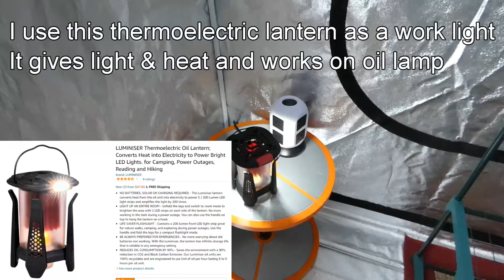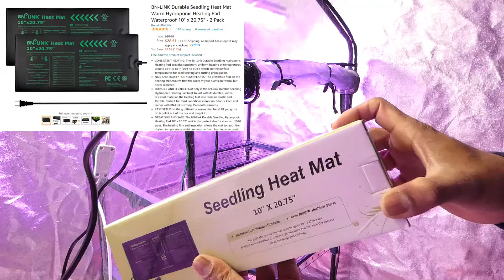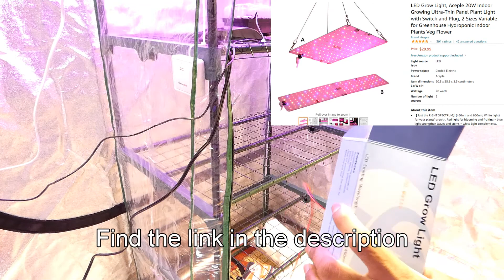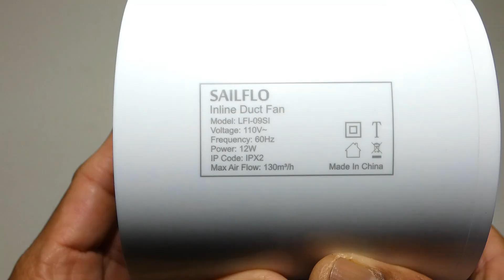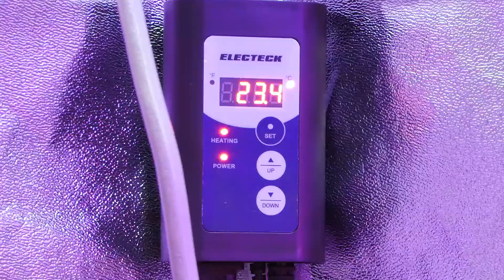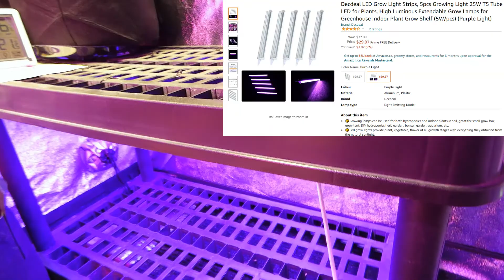GROW TENT VEGETABLE GARDENING ON BALCONY IN WINTER YEAR ROUND UNDER CONROLLED TEMPERATURE & HUMIDITY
I want to do gardening year around, that's why I set up a grow tent(5x5x80) on my balcony. It's a good size to keep some plants and herbs. Even, it was challenging, I want to do that. I use 12V heater, humidifier, and dehumidifier to control the climate inside the greenhouse. It is better insulate the grow tent with bubble wrap to reduce heat loss in the winter.

I bought most of the items on Amazon. The links are below.
Items:
GROW TENT

WIRELESS WEATHER STATION

T5 LED GROW LIGHT

THERMOELECTRIC LANTERN

Aceple thin panel LED GROW LIGHT

Niello 45W GROW LIGHT

Dmmia LED GROW LIGHT

Roleadro LED GROW LIGHT

HEAT MAT SINGLE

HEAT MAT DOUBLE

Electeck HEAT MAT THERMOSTAT

GE 24 HOUR TIMER

TOWER POWER BAR 16Ft

EXHAUST FAN

MINI GREENHOUSE

LED GROW LIGHT STRIPS

12V 40A POWER SUPPLY